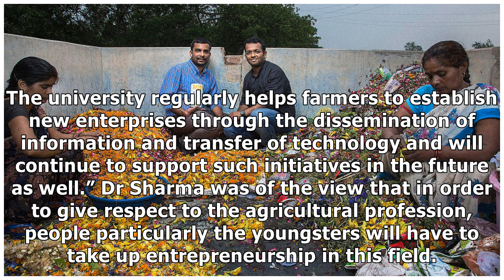Incense sticks from flower waste launched